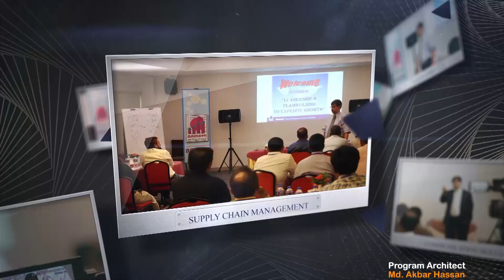তোমার বিফলতা দেখে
Topic: তোমার বিফলতা দেখে
Facebook Quotation No- 1730